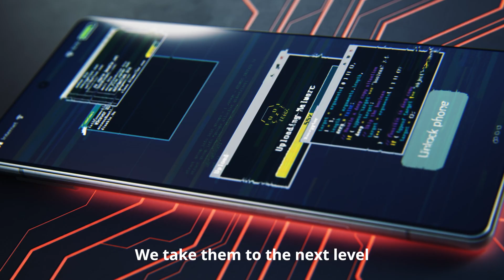Safeguarding Technologies - DEKRA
DEKRA is an expert in developing innovative solutions that enhance the safety and security of technologies and products in our connected world.
Established in 1925 to ensure road safety through vehicle inspections, DEKRA has evolved into an independent expert specializing in testing and certifying products and technologies.
With a strategic focus on Artificial Intelligence, Cybersecurity, and Future Mobility, DEKRA supports customers with Big Data, Connectivity, Product Safety, EMC & RF, Product Certification, Medical Devices and Automotive services.
DEKRA is continually at the forefront of technological advancements and participates in associations to define standards to integrate new technologies safely and securely.